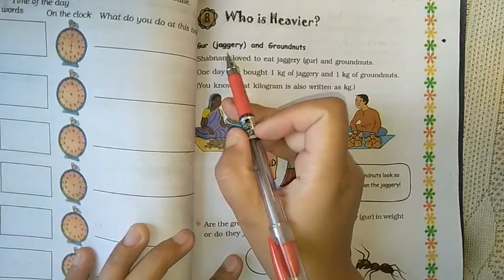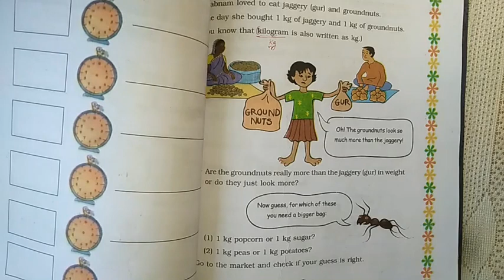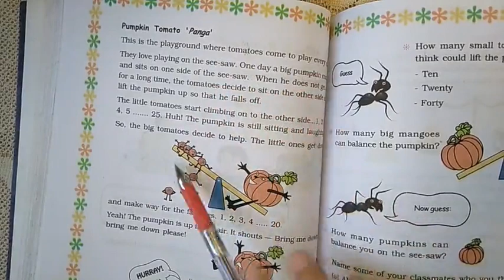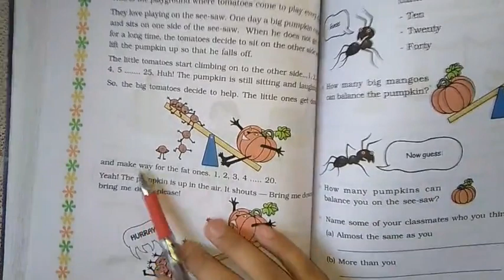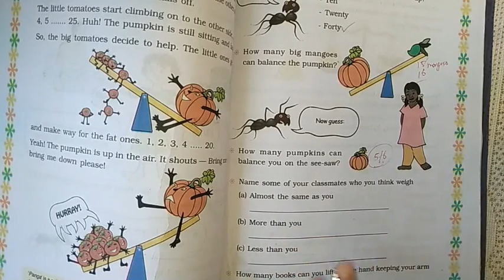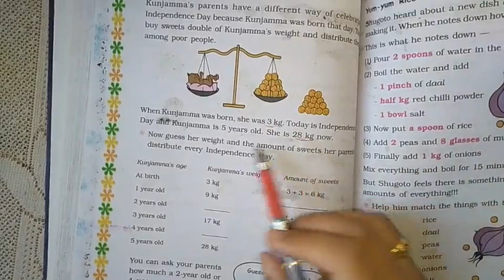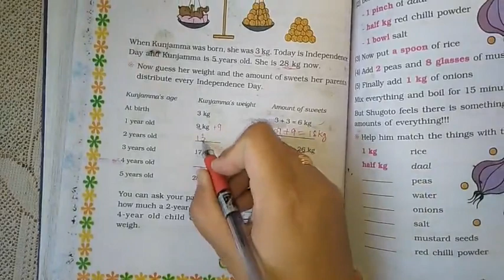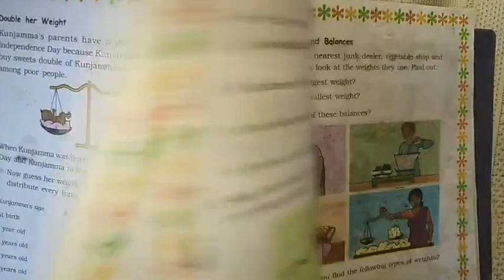EASY WAY OF LEARNING|| NCERT Syllabus| MATH-MAGIC| CLASS-3| Who Is Heavier/ CHAPTER-8| part1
My Passion Teaching

Who Is Heavier, Ncert Syllabus, Mathematics ,Math- magic, Primary School, Class 3 ka Chapter-8, Who Is Heavier || part-1